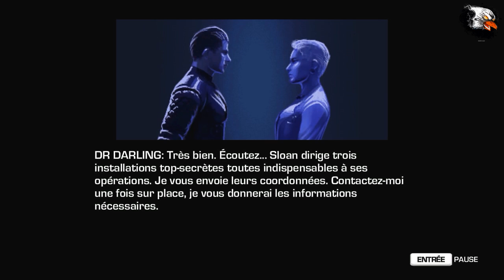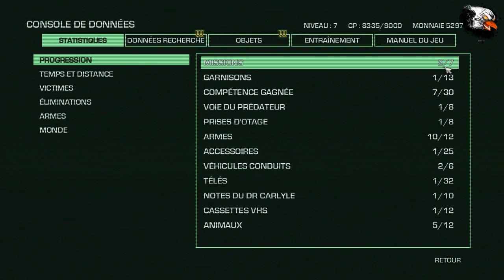Far Cry 3 Blood Dragon - Walkthrough #02